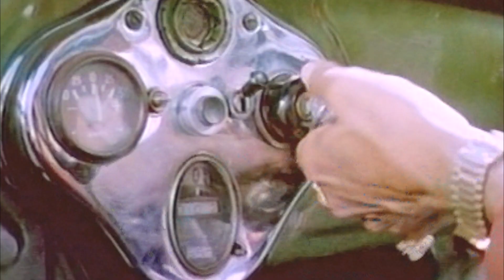Thallu Thallu Aisa | Adrushtavantha| Lokesh | Musuri Krishnamurthy| Kannada Video Song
Watch Thallu Thallu Aisa Video Song from the film Adrushtavantha
on Srs Media Entertainment Channel..!!!
Film: ADRUSHTAVANTHA
Starcast: LOKESH,MUSURI KRISHNAMURTHY
Director: RAJACHANDRA
Producer: DWARAKISH, H R PRABHAKAR REDDY
Banner: D R FILMS
Year: 1982
Song: THALLU THALLU AISA
Singer: T RAJA, RAMESH
Lyrics: CHI UDAYASHANKAR